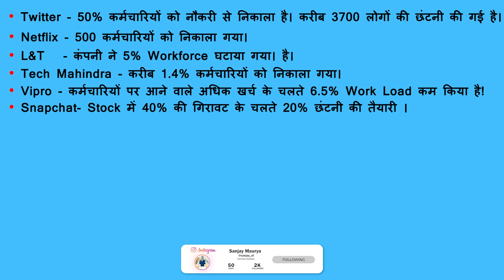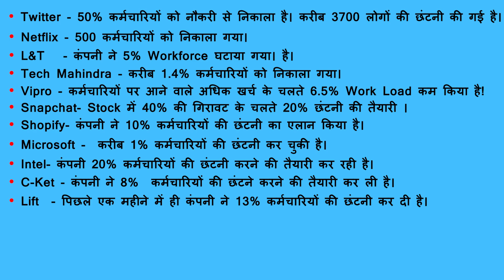बड़ी टेक कंपनियां कर रहीं जॉब्स में कटौती हो रही है लागातार छटनी | Bharat Me Berojgari Badhi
Doston bharat me aur bhi berojgari badhane ki ummid jatai ja rahi hai kyoki bharat me kai chhoti badi company ne zob me katauti kar rahi hai. poori jankari ke liye बड़ी टेक कंपनियां कर रहीं जॉब्स में कटौती हो रही है लागातार छटनी  | Bharat Me Berojgari Badhi bideo ko poori dekhen.